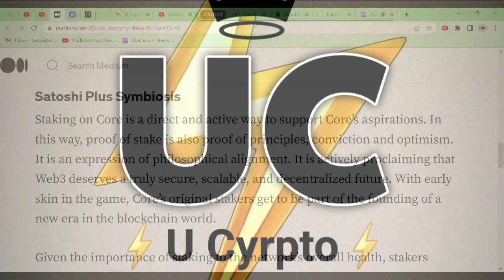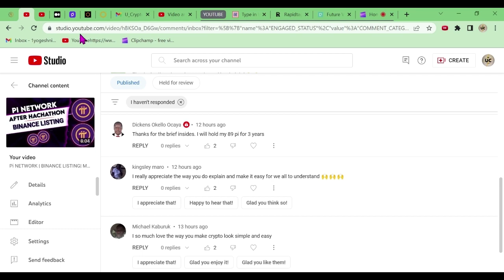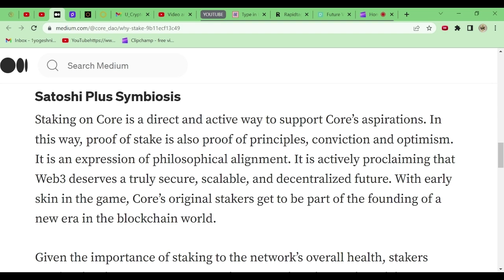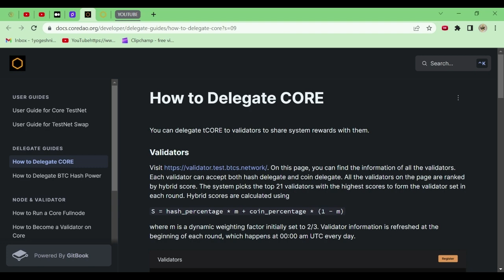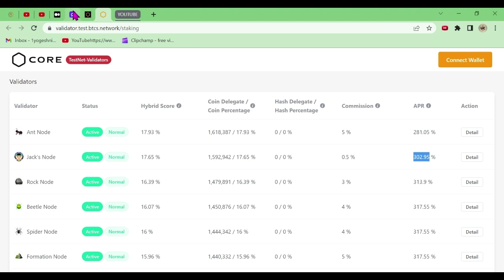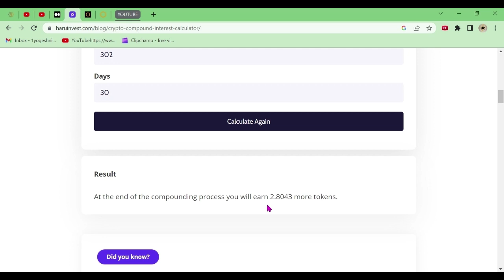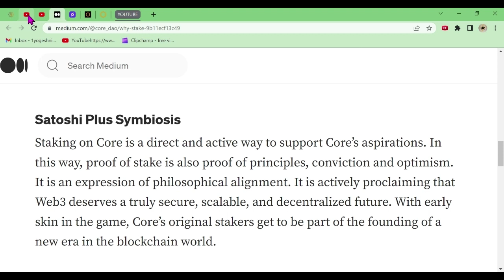SATOSHI CORE MINING | IMPORTANCE OF STAKING| LIFETIME INCOME FROM APY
Terra Luna Classic Will Create Millionaires Soon

Free Airdrop | The King Life | Crypto News | Pi Network | Airdrop | Withdrawal |

Cat Star Mining Kyc Update। Cat Star Mining kaise kare। Cat Star App NFT। Cat Star NFT Mining

Shiba inu उडना तय.? Shiba inu 2000% || Shiba inu News Today || Shiba inu big News |

Earn $40000 From YouTube || YouTube Se Paise Kaise Kamaye Bina Chehra Dikhaye ||

EVIANCX { eviancx } EXCHANGE New Platform For Big Opportunities || Don't Miss

Shiba Inu Latest News & Update Today | Shiba Inu 1₹ जाएगा? | Shiba Inu Profit News Today

Satoshi new update/SATOSHI BTCS MINING /Core coin price Prediction/Core mining new update/core

CATSTAR Mining New Update||KYC new Update||Catstar mining buyback latest news||Catstar coin price||

Crypto Market Latest News Updates Analysis Why cryptocurrencies price pumping?

Pi Network Listing On Binance 🔥 | आज नई जनकारी | Pi Coin Listed on Binance | Pi Network New Update

Satoshi Core Price Predictions। Core Btcs Miidas Free NFT।Miidas ने SEND किए Free NFT। BTCs Core ।
Pi Network Good New || Pi Network KYC Update | Pi Network New Update | Pi Network Price Prediction ?

Core Launching When ? Crypto market Update | btc price prediction | bitcoin | crypto currency | eth

Pi Network New Update | Pi Crypto Launch Binance | Pi Mainnet Launch |

cat star mining new update || cat star earning app cat star se paise kaise nikale || Good News All

NO MINING: $10 FREE BNB PER SECONDS + No Investment ~ Free Binance Coin

Hathor Token Step By Step Withdrawal || Listing Date Announced || Full Roadmap

Ktoll App New Update Referral Benefits 2000 Usdt || Free Usdt Earning

Cats Star New Update BUYBACK CatStar Mining KYC update Hindi Cat Token withdraw process Hindi

Sidra Mining new update | Sidra bank kyc update | Sudra Account blacklist warning | Sidra price |

bonk coin price prediction || Bonk token Is New Shib ? || Shiba Inu Coin Big Good News

Rich Coin Stake & Get 10X Profit | Participate in 3rd Presale | Rich Coin Review in Hindi | Airdrop

Pi Network cryptocurrency listing and Trading volume and martket cap l pi core team reaction

Binance Auto Invest Daily Profit | 100% Profit Binance Auto Invest | Binance AUTO Trading

Core Mining new update | Core Coin Staking update | Core Mainnet Coming Soon | Satoshi Btcs |

Core Mining Stake & Mainnet | Big Update | Core Mining Satoshi New Update | Core Mining Mainnet

Pi Network ने जारी किया लाइसेंस।Pi Network PiOS Licence क्या है। Pi Network Start-up।Pi Network News

Everything You Need to Trade and Swap Crypto [Bitget Tutorial]

VeChain (Vet) v/s Matic coin price prediction | Top 2 Crypto coin | TodayCrypto

HUBOI NEXT EXCHANGE TO CRASH?? WITHDRAW CRYPTO FROM EXCHANGES!!

1 Crore Ka Pi Coin 🪙| Pi Network New Update | Pi Network Withdrawal Process | Pi Network Price

Pi Network Big Hands IN Vitalik buterin & Nikolas Pi coin new update today | Crypto news Bitcoin
Co-Met Network Mining Full Review | Co-Met Coin Price/Roadmap/Listing/Utility Complete Tutorial

FREE $4 BTC Every 20 Seconds + Payment Proof "No Investment" Free Bitcoin Mining Site 2023